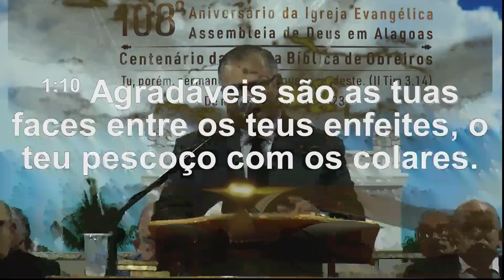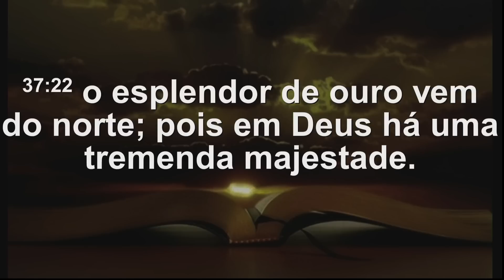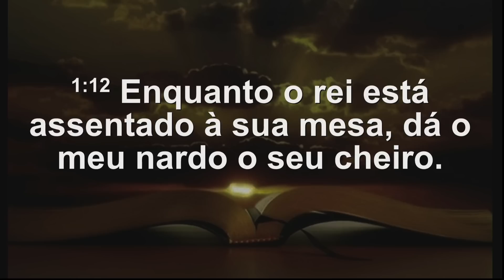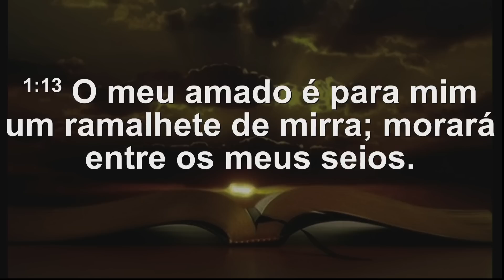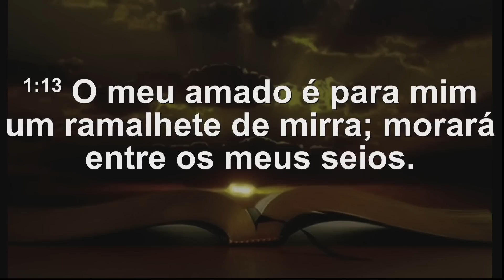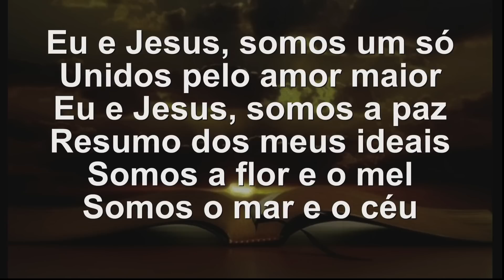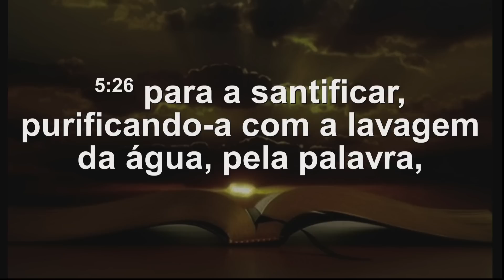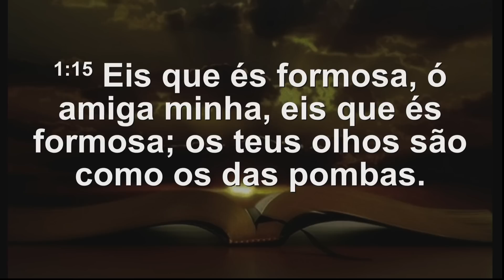Pr. Orisvaldo | Culto de Santa Ceia | AD Alagoas Templo Sede | 04/04/2023